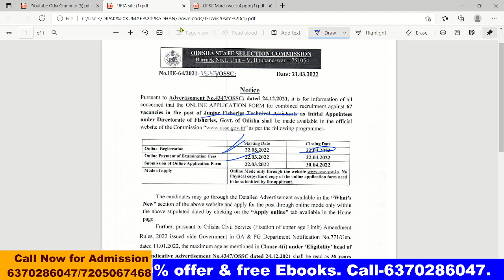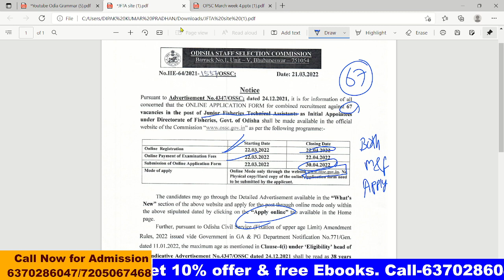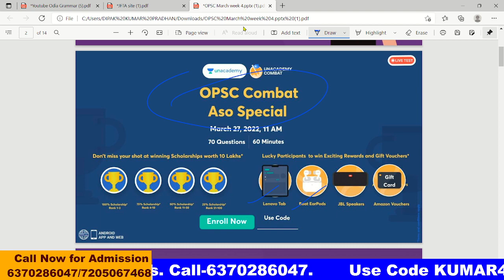OSSC NEW RECRUITMENT | APPLY NOW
(Get Free EBooks : MATH, REASONING, ODIA, ENGLISH, GK)
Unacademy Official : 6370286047